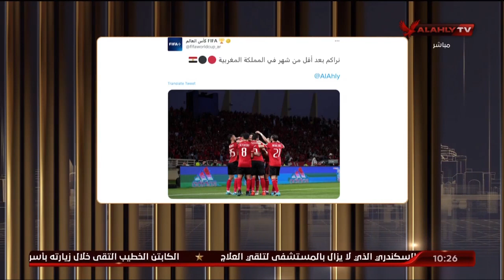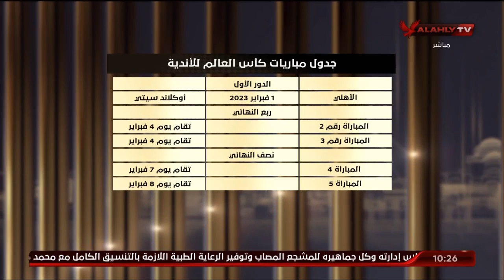نراكم بعد أقل من شهر في المملكة المغربية .. علينا ان نفتخر ان الأهلي يمثلنا في المونديال .. الشاطر